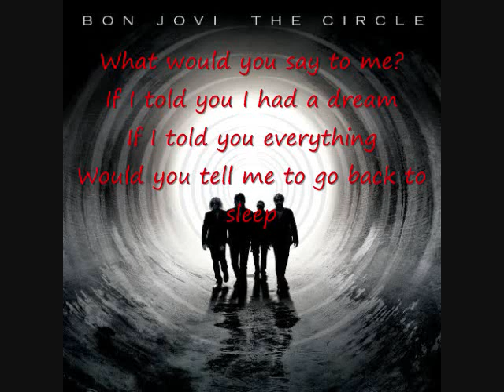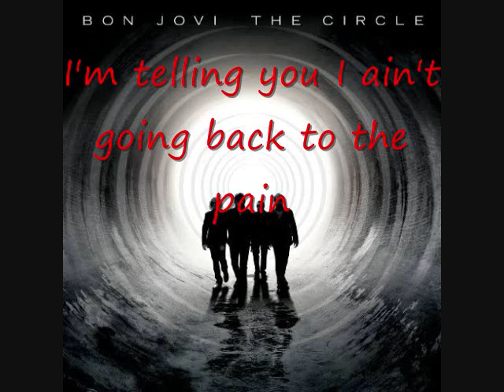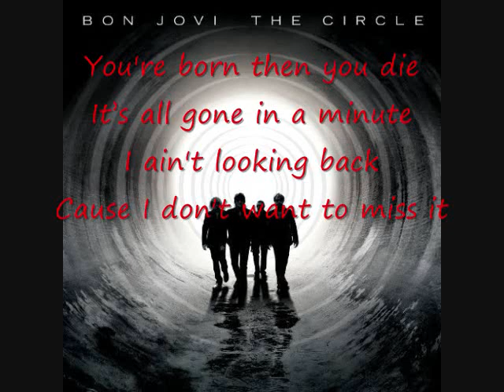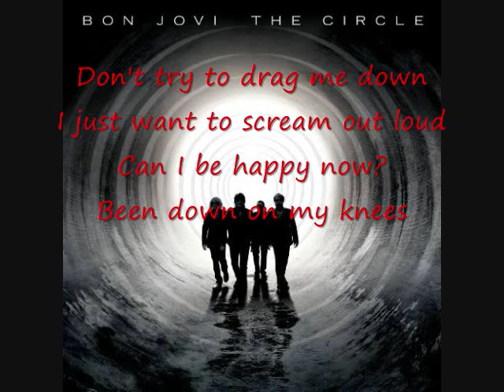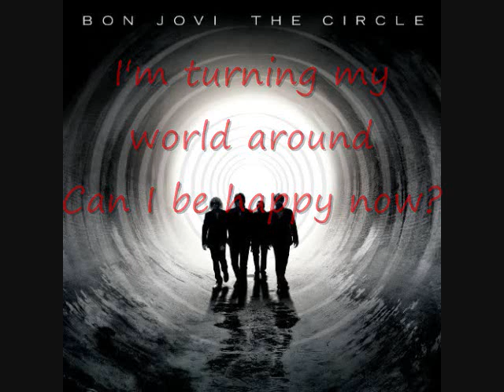Happy Now ~Bon Jovi~ Circle with lyrics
My mom found an article on Bon Jovi and laughed at my reaction to it. I grabbed the magazine and squealed XD not normal for a typical high schooler. Most people are jumping up and down over this New Moon thinger. ah well. Love Bon Jovi, Torres, Sambora and Bryan GENIUSES